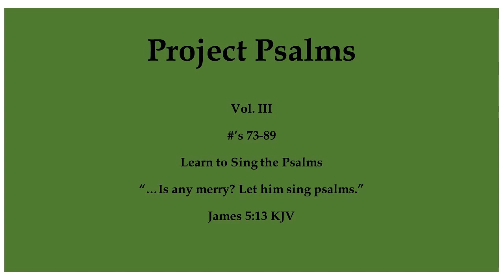Psalm 73:1-6 Tune: London New Scottish Metrical Psalter 1650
Project Psalms
Voice: Neil Mason
Tune: London New
Psalm 73:1-6 Lyrics:
   1  Yet God is good to Israel,
         to each pure-hearted one.
   2  But as for me, my steps near slipped,
         my feet were almost gone.

   3  For I envious was, and grudged
         the foolish folk to see,
      When I perceived the wicked sort
         enjoy prosperity.

   4  For still their strength continueth firm;
         their death of bands is free.
   5  They are not toiled like other men,
         nor plagued, as others be.

   6  Therefore their pride, like to a chain,
         them compasseth about;
      And, as a garment, violence
         doth cover them throughout.